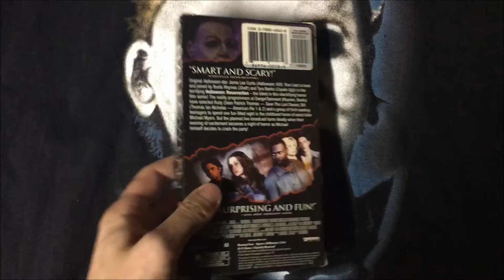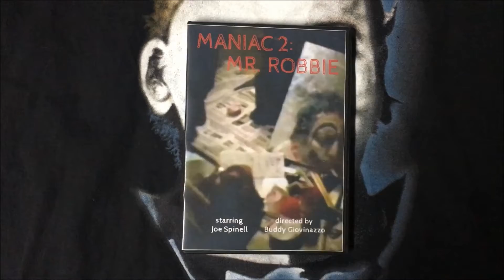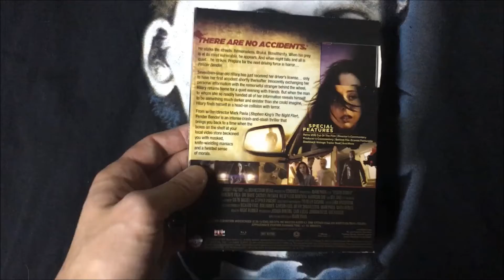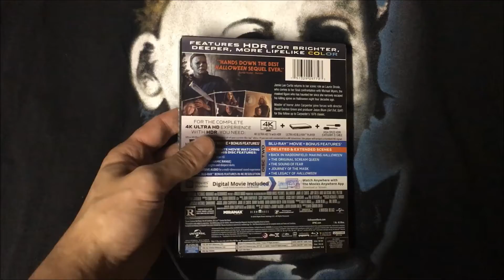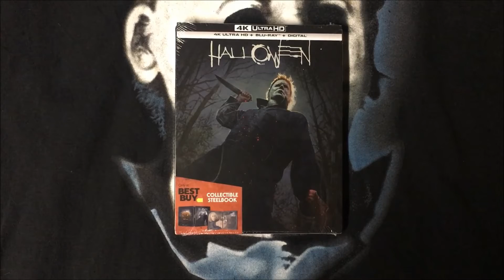TheHORRORman's 4K, Blu-Ray, DVD, & VHS Update: 4 Stops for 4Ks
Did you have trouble finding it?